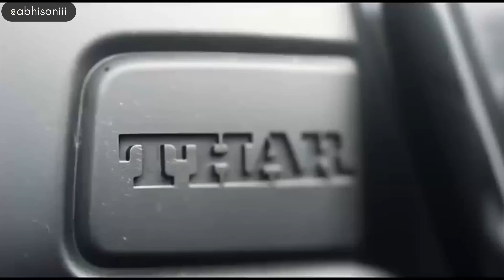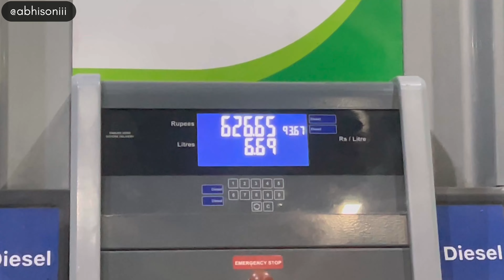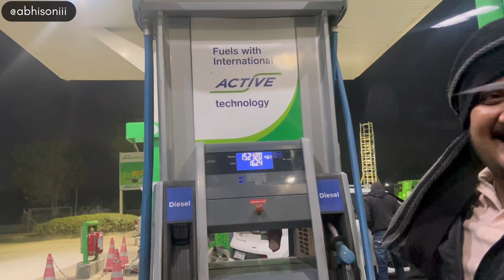UDAIPUR TO SPITI VALLEY 2024 - DAY1 (WINTER🥶) | 1300KLM+ | ABHISHEK SONI VLOGS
SO ek random sa plan like hum log nikal gye Udaipur se spiti valley jo ki hai 1300klm dur Himachal Pradesh mein . to aap logo ko poori  journey btayi jayegi . to channel ko subscribe karlena , taki aapse koi updates chuke na .

spiti valley ,
spiti,spiti valley tour ,
spiti valley in winter ,
spiti valley india,lahaul spiti valley ,
spiti valley villages ,
spiti valley tour plan ,
delhi to spiti valley road trip ,
spiti valley 2024 ,
spiti valley road , how to reach spiti valley from Delhi